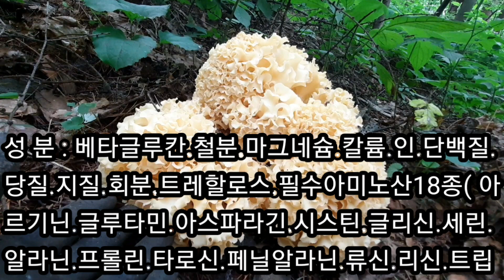[약초] 꽃송이버섯효능1부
약소국가의 소나무의 쓰라린 교훈.

소재지 : 충청북도 충주시 동량면 미라실로